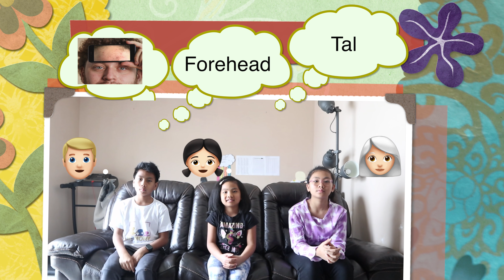Body part in Zomi language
Hih video pen a diak in naupang te ading bek hi lo in, Nupi naupaai ten zong ngaingai leng gilsunga i ta in zong na zading, kum cingkhin ten zong English or Zolai a sin nuamte ading zong hoih mahmah hi.
Lungdam 🤗
Thanks 🤗
Merci 🤗
ကျေးဇူးတင်ပါတယ် 🤗